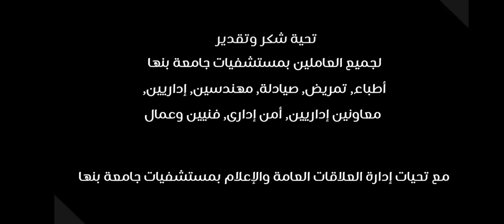تحية أ د/ مصطفى القاضى عميد كلية الطب جامعة بنها لجيش مصر الابيض